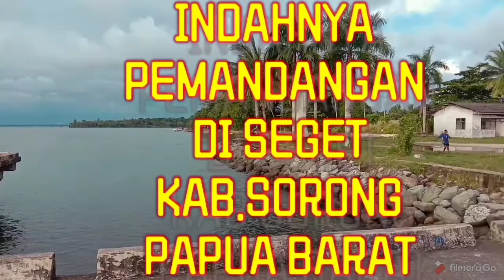24 Juli 2020